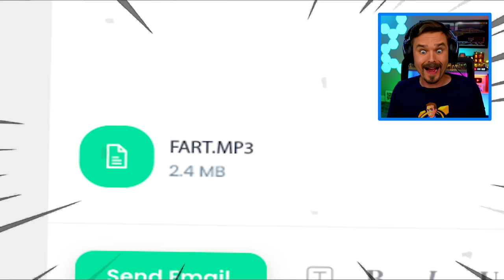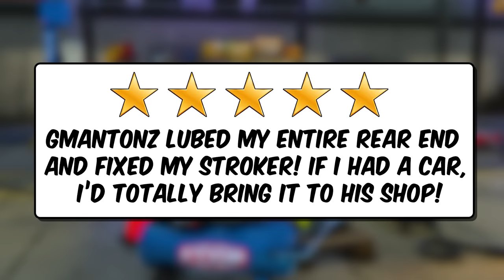Lightning McQueen REGRETS RACING Thomas in GTA 5!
Thomas the Tank Engine and Lightning McQueen are going to race in GTA 5! But who is the fastest? Let's watch the race and find out!